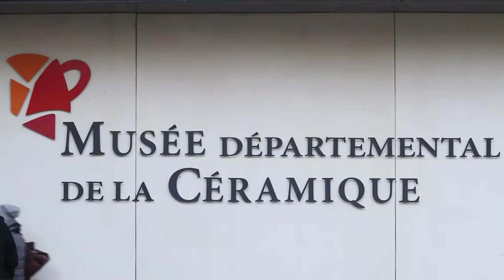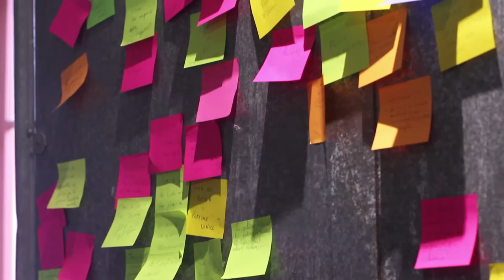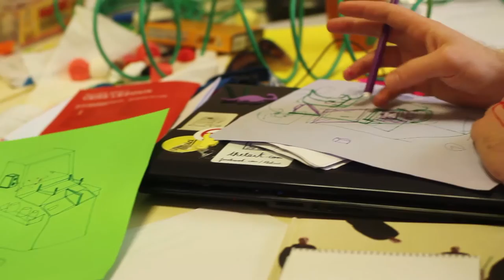Museomix 2016 au Musée de la Céramique de Lezoux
Résumé des 3 jours de l'édition 2016 en Auvergne Rhône-Alpes